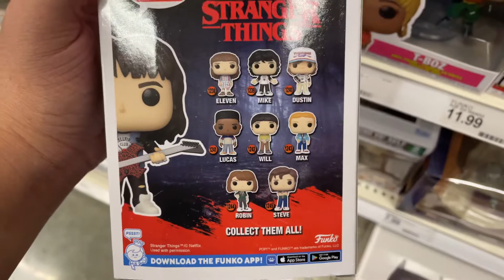April 15, 2022 Funko Pop Television Netflix Stranger Things 1250 Eddie Target Exclusive NEW